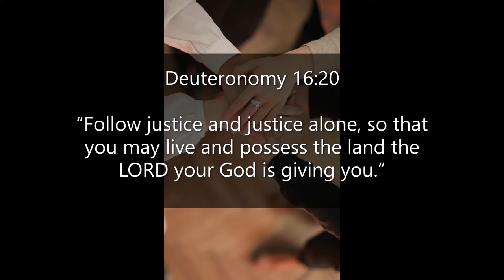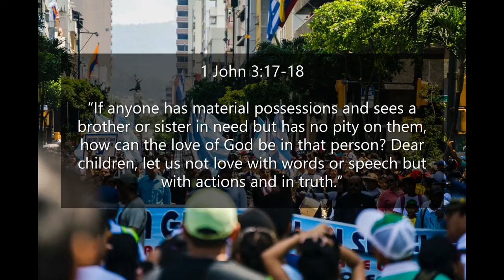Inspirational Quotes - About Advocacy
If you like Inspirational Quotes  - About Advocacy video, please do not forget to hit the subscribe button and the bell icon to notify you, we are uploading new inspirational quotes every day.